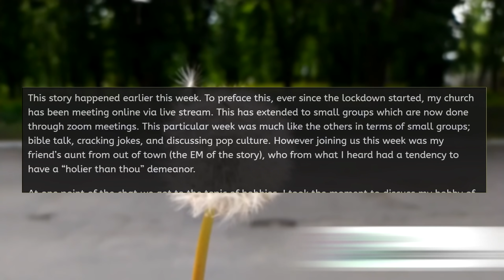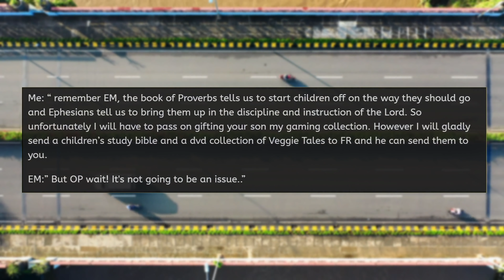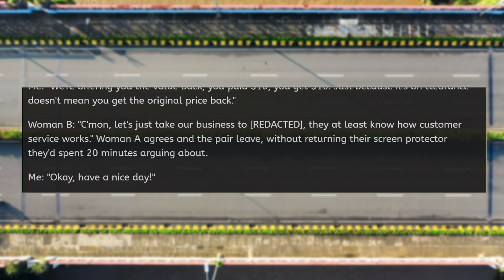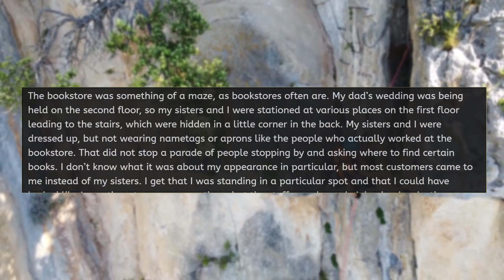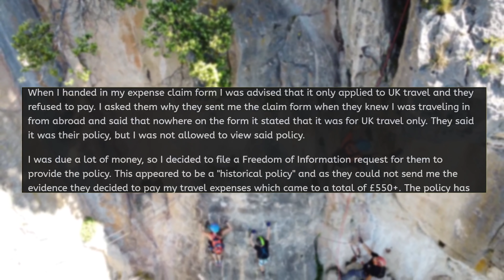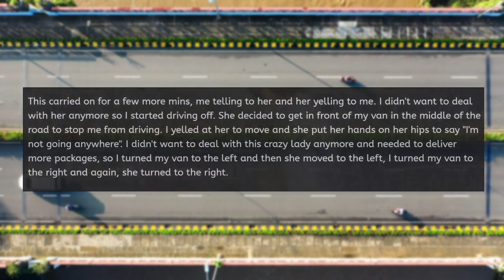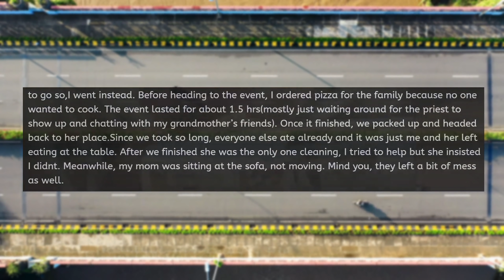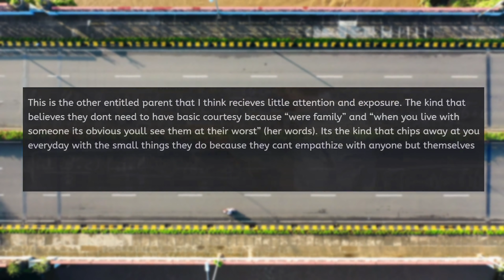r/EntitledPeople "KAREN DEMANDS I GIVE HER BRAT MY VIDEO GAMES!" - Reddit Stories to Fall Asleep To